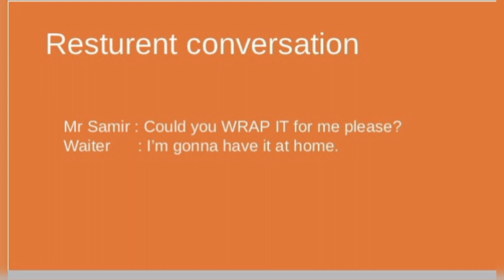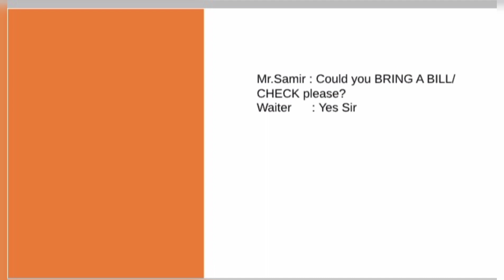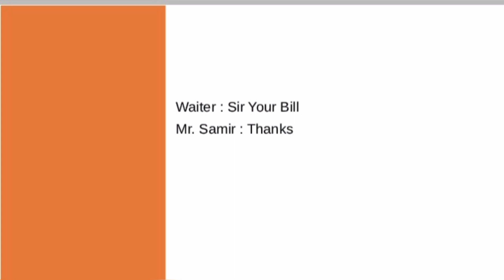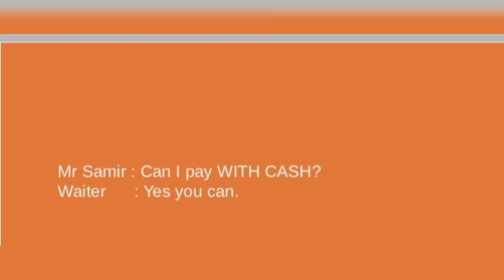English speaking Day 5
English speaking